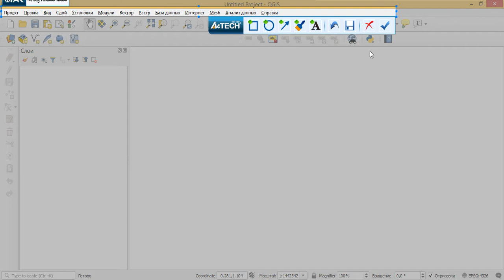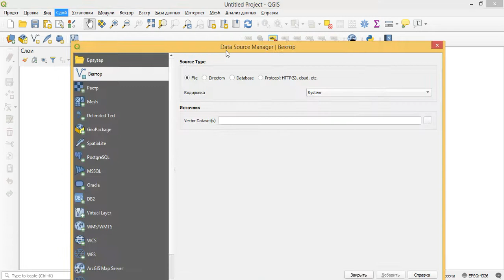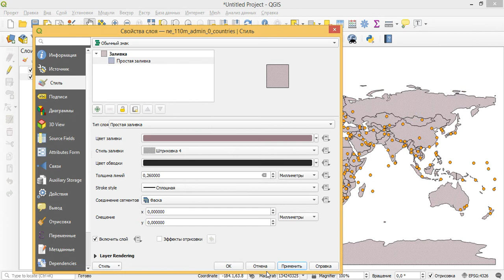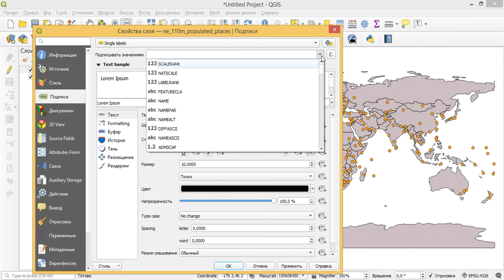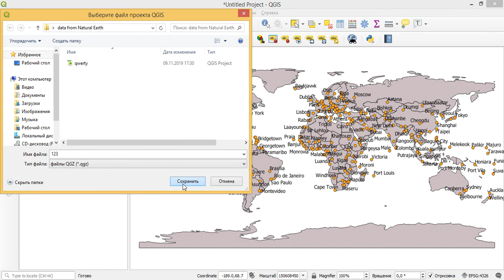1 Уроки QGIS - Интерфейс.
Уроки QGIS - Интерфейс.
Автор: Mamedov Arif